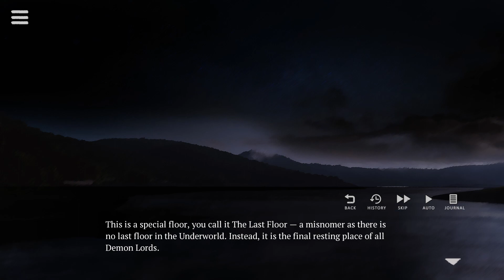Mutiny in Hell- Where the Demon Lurks #3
Vendrake plots his revenge against Kobu, and a mysterious force suddenly gives him the power to achieve his coup! How can Kobu survive against such a powerful opponent?

Where the Demon Lurks is a furry visual novel on itchio!